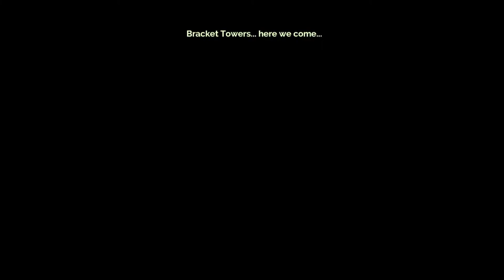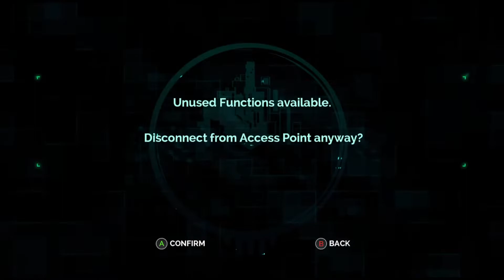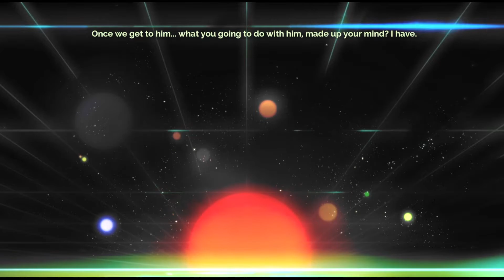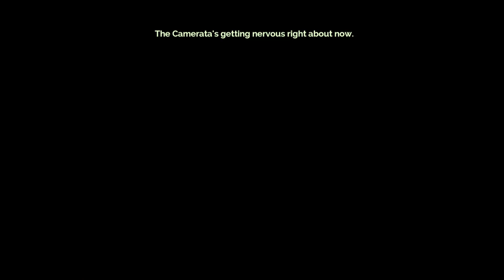Transistor - My Pratfalls Do Not Vibe With This Chique (3/4)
Technology continues to fail us at every turn but we make a laudable attempt to fight back against it. Also snake godzilla...